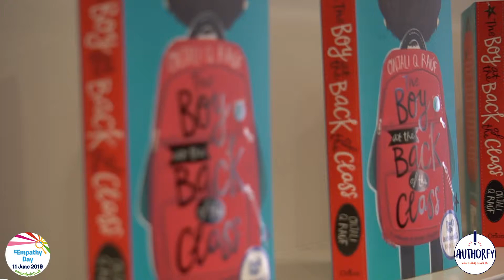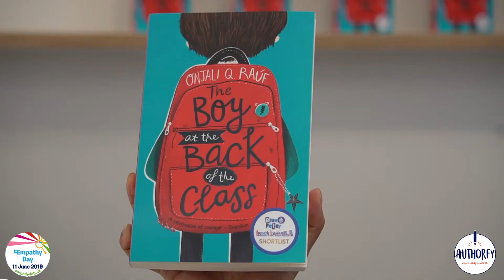Author Masterclass Onjali Q Rauf Empathy Day Shorts 4